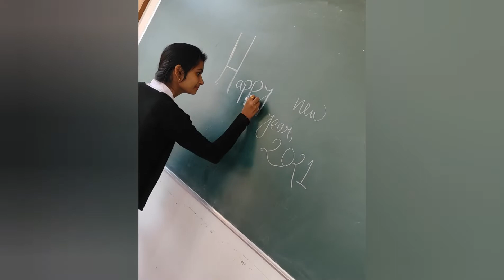picnic on 31st December 2020.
Hi guys..
This is my another vlog video about celebrating picnic on 31 st December 2020
WISH YOU ALL HAPPY NEW YEAR😇😇